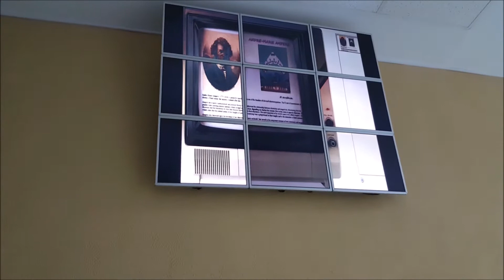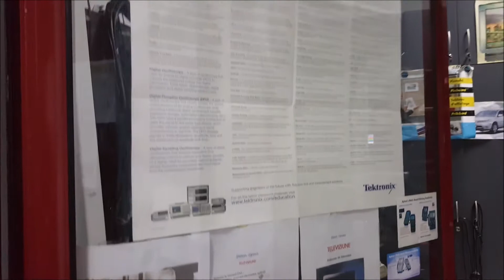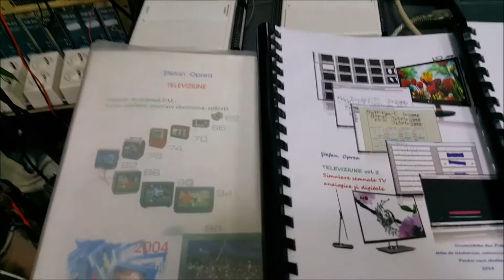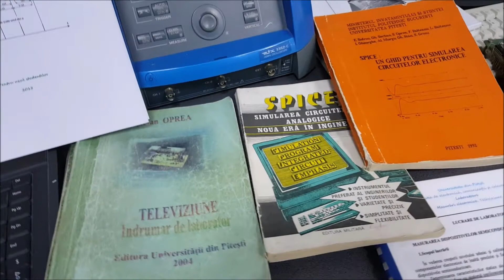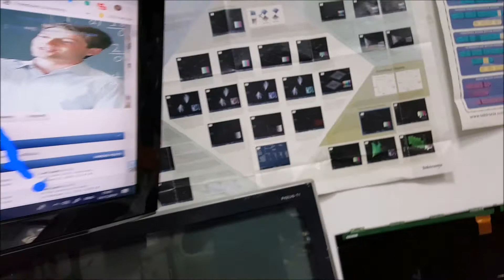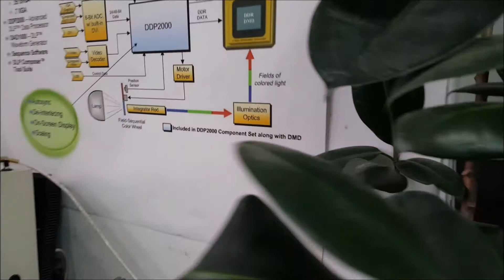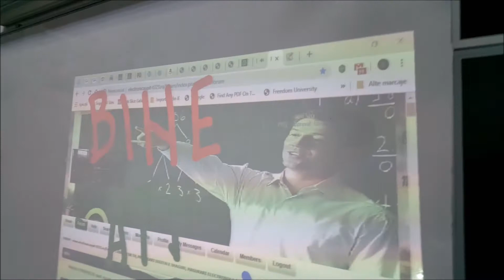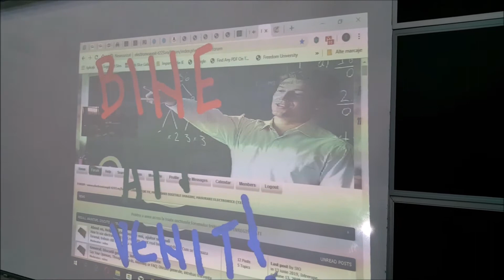T223 Laboratory University of Pitesti Romania 8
14 nov 2019